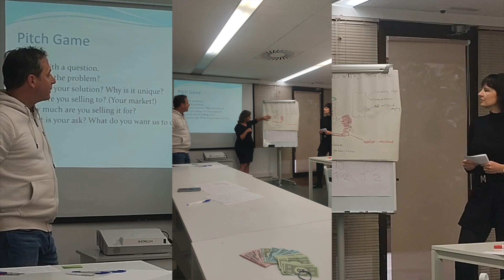English for Educators: advance your career (Level III) | 06.11.2023 - 10.11.2023 | Barcelona - Spain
𝐄𝐫𝐚𝐬𝐦𝐮𝐬+ 𝐒𝐭𝐚𝐟𝐟 𝐓𝐫𝐚𝐢𝐧𝐢𝐧𝐠 𝐜𝐨𝐮𝐫𝐬𝐞𝐬 🤩🤩🤩

During 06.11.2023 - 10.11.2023 ShipCon great trainer Miranda delivered 𝐄𝐧𝐠𝐥𝐢𝐬𝐡 𝐟𝐨𝐫 𝐄𝐝𝐮𝐜𝐚𝐭𝐨𝐫𝐬: 𝐚𝐝𝐯𝐚𝐧𝐜𝐞 𝐲𝐨𝐮𝐫 𝐜𝐚𝐫𝐞𝐞𝐫 (𝐋𝐞𝐯𝐞𝐥 𝐈𝐈𝐈) course. The course aims to give participants an intermediate knowledge of reading, listening, spoken and written skills in a dynamic and communicative way, through individual, pair and group work with emphasis on the skills necessary for anyone at managerial position.

✅ Participant Registration Form for upcoming 'English for Educators: advance your career (Level III)' courses